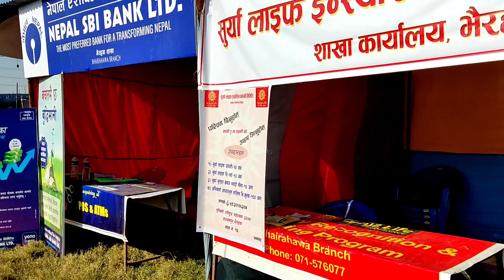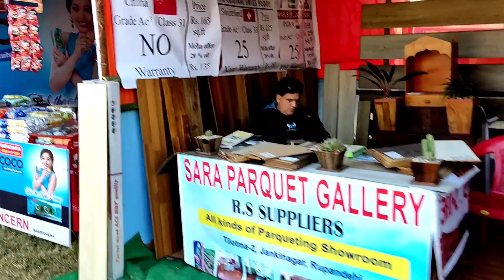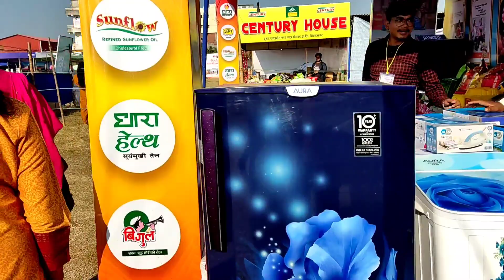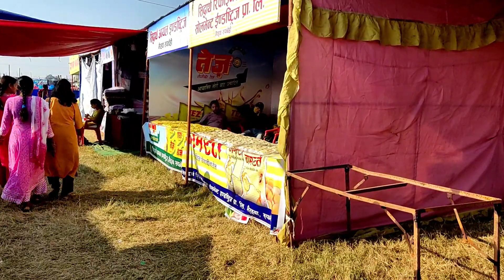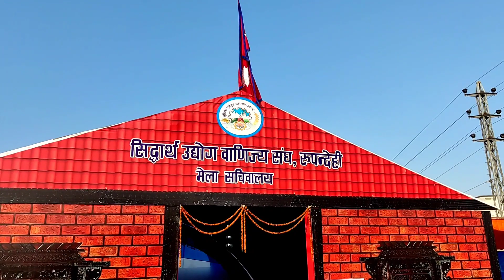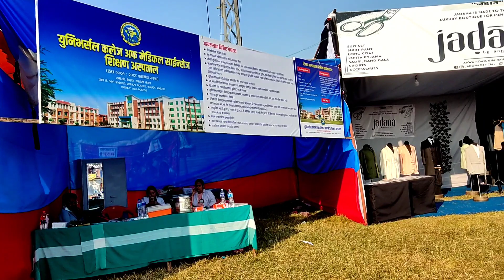Bhairahawa mela 2022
your queries related
bhairahawa mela
bhairahawa
pardasani mela
mela
butwal pardasani mela 2079
amarsingh mela
mela 2022
devdaha mela 2079
amarsing mela
bhairahawa airport
bhairahawa mela 2079
butwal mela 2079
hindi mein movie
lumbini mela
mela vlog
pardasani
pardasani mela butwal
voice of bhairahawa
bhairahawa mela
bhairahawa mela 2079
bhairahawa
pardasani mela
Bhairahawa mela 2080